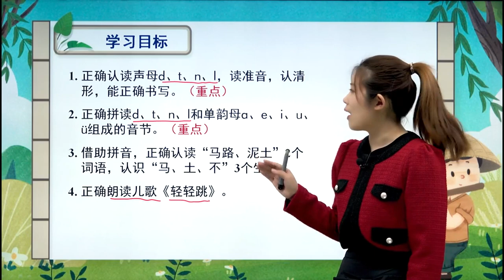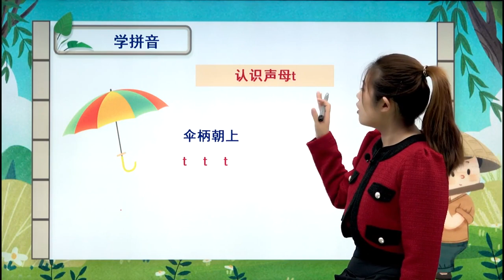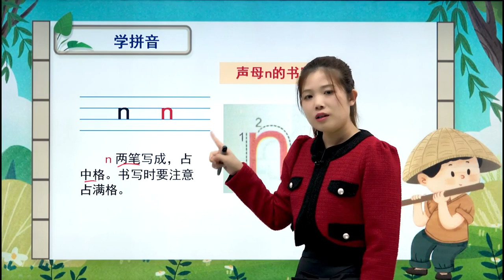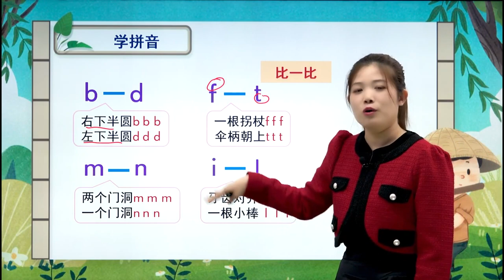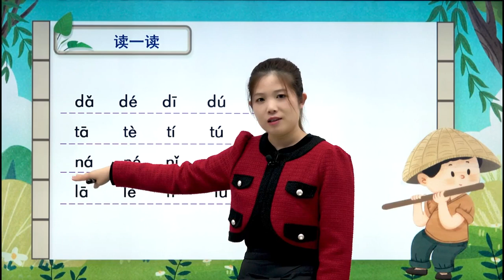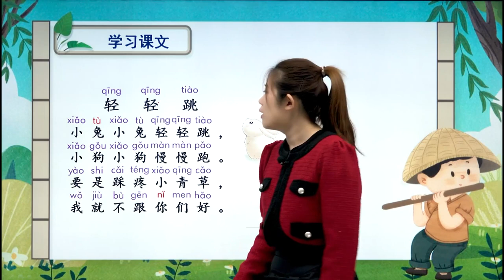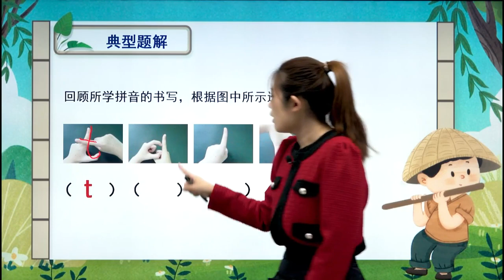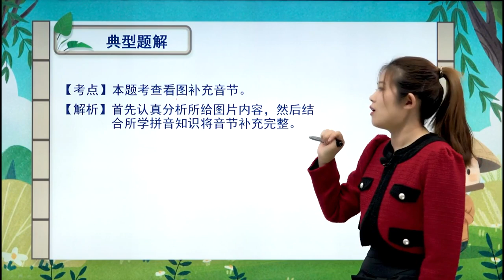人教版小学语文一年级上册 汉语拼音4 d t n l